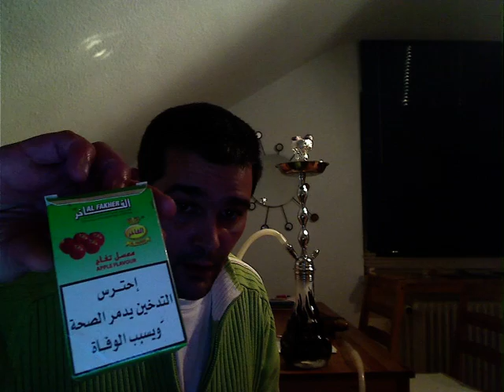Al Fakher Einfachapfel Review